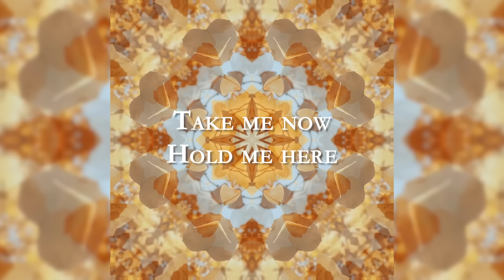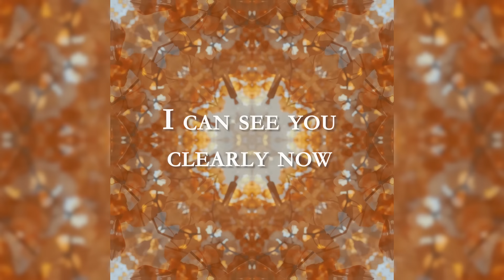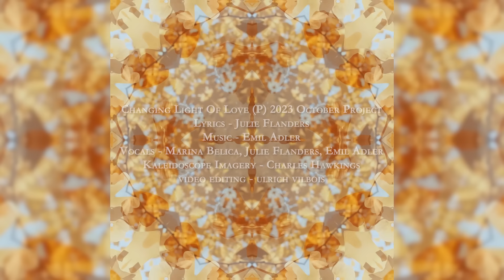October Project - Changing Light Of Love - Official Music (Lyric) Video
October Project is Emil Adler, Marina Belica and Julie Flanders

Official Music Video for "Changing Light of Love"  by October Project
From the album The Ghost of Childhood.
Songs written by Julie Flanders & Emil Adler
Recording produced by Emil Adler & Julian Coryell

Lead Vocals: Marina Belica
Lyrics,Vocals: Julie Flanders
Music, Keyboards, Vocals, Producer: Emil Adler
Kaleidoscopic Art:  Charles Hawkings
Video Editor:  Ulrich Vilbois

LYRICS:
From the window of the house
You’re looking at a garden
Where you were a child
Now the wind is blowing south
You’re looking for a part of you
Flowers growing wild
Again
Where there was life

There’s a fire in the breeze
The crimson of the autumn leaves
Falling on the meadow
In the whisper of the trees
A spirit that is ill at ease
Calling from the shadow
Of dreams
Where you can see yourself

Take me now, hold me here
Where you hurt too much
I can see you clearly now
In the changing light of love

There’s a certain time of day
When everything is beautiful
Even what you’re missing
And a feeling that will stay
Sweeter than the promises
Of someone you are kissing
Goodbye
Watching them go away

In the voice of a forgotten boy
There’s a melody you recognize
From a song that you used to sing
In a time before your heart was broken open

You’re looking at a part of you
Flowers growing wild
And free
Where there is love

(P) 2024 October Project Music